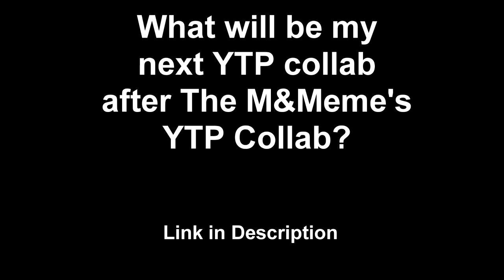Question (VOTING CLOSED)